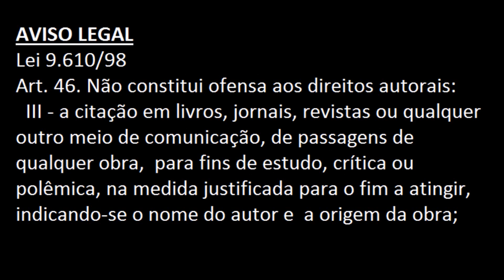Respondendo ao argumento teísta: "Seus livros de ciência foram escritos por quem? Por macacos?"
Unskilled and unaware of it: How difficulties in recognizing one's own incompetence lead to inflated self-assessments.

Study of the Therapeutic Effects of Intercessory Prayer (STEP) in cardiac bypass patients: A multicenter randomized trial of uncertainty and certainty of receiving intercessory prayer

Gráfico mostrando erros científicos, contradições e discursos de ódio e intolerância na bíblia

Fonte da data de escrita do livro mais antigo do Novo Testamento.
ROBINSON, John. Redating the New Testament. Wipf & Stock Publishers, 2000.